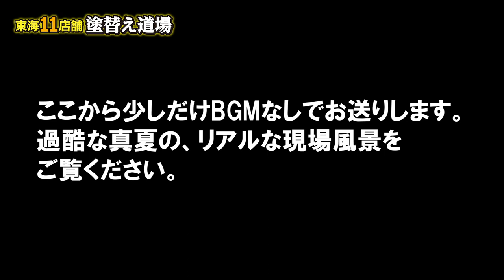外壁塗装に必要な下塗り塗装！大切な下塗りの塗装を名古屋市から解説！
一般の方はどうしても上塗り塗料の種類や金額に目が行きがちですが、本当に大切なのは下塗り塗装や下地処理が大切です。
職人の腕もとても大切になってきます。塗装職人が今日も解説します。